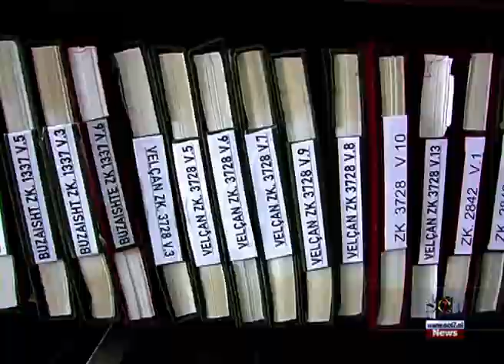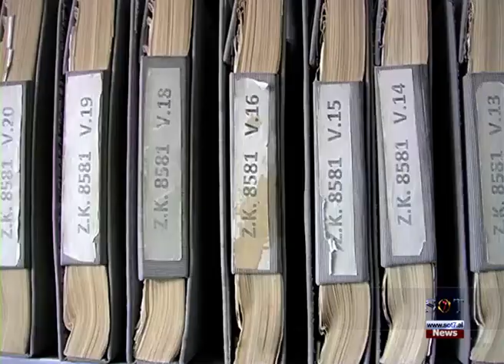Pogradec Nis rivlerësimi i pasurive së paluajtshme me 3%